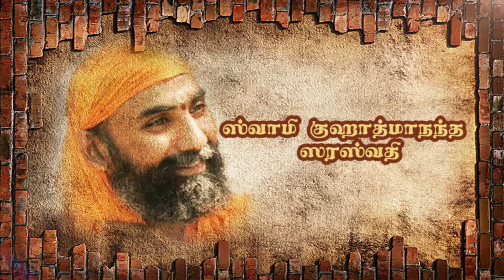பகவத் கீதை ஸ்வாமீ குஹாத்மாநந்த ஸரஸ்வதி –பகுதி 92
Swami Guhatmananda Saraswati is a disciple of Pujya Swami Dayananda Saraswati, the founder of Arsha Vidya Gurukulams at Annaikatti in TamilNadu, Rishikesh in North India, Nagpur in Maharshtra, and Saylorsburg in Pennsylvania State in USA. Swamiji has undergone an in-depth residential course on Sanskrit and Vedanta for 3 years under the guidance of Swami Dayanandaji and Swami Bramhavidyanandaji in Rishikesh. Swamiji has deepened his knowledge and studied with many Acharyas and has been teaching this knowledge for over the decade. His studies have been further blessed and encouraged by authentic teachers of Vedanta such as Swami Omkaranandaji the founder of Swami chidbhavananda Ashram at Theni, Tamilnadu, and Swami Divyananda Mandaleshwar of Rishikesh. Swamiji has also learned Yoga and Pranayama under the leadership of BKS Iyengar group and from many acharyas in Rishikesh and Kashi. Anyone who desires to be free, has a thirst for this knowledge and wants to gain an insight in to the challenges and problems in life is welcome to attend Swamijis discourses. Students attending his classes are amazed with his insightful logic and authencity. Swamijis teaching makes one free from doubts and vagueness. He leads every individual to be confident in his thoughts, words, and deeds. He has a keen observation of life and thoroughly understands human mind. He finds joy in inculcating disciples with the essence of life. This makes listening to him a blessing.

குரு பெயர்ச்சி பலன்கள் 2020-201  மேஷம் ரிஷபம்   மிதுனம் கடகம்  சிம்மம் கன்னி துலாம் விருச்சிகம் தனுசு, மகரம் கும்பம்

12 ராசிகளுக்கான பலன்கள்

Guru peyarchi 2020-21  for Aries Taurus  Gemini Cancer Leo  Virgo Libra  Scorpio  Saggitarius  Capricorn   Aquarius  Pisces

Tamil jothidam horoscope  sani peyarchi 2020, சனிப்பெயர்ச்சி,

AVVF Gita Geethai Srimad Bhagavad Gita Swami Sarvapriyananda Deepak Chopra
Animeegam dhiyanam  vazhipadu kovilgal prarthanai Yoga Jodidham sukisivam
dharmam upanishathugal yagam  nithiya karma karma theory Omkarananda swami Ji mahabharatham  ramayanam   Guru  spirituality  Swami Vivakanada  Ramakrishna
meditations Pujya Dayananda Sarsawati Swami Ji  Swami Chinmayananda
RASI PALAN ராசி பலன்கள் sani peyarchi palan SWAMI JI